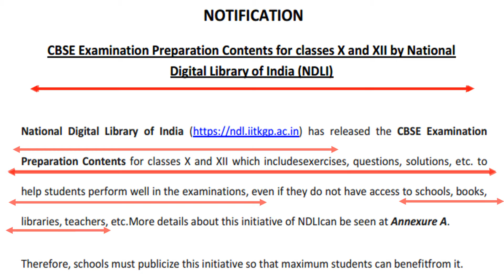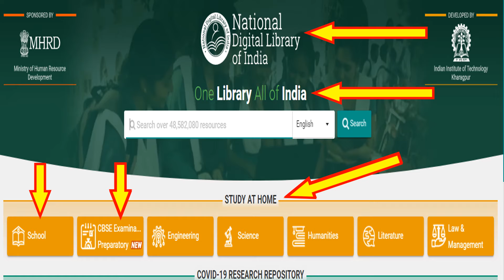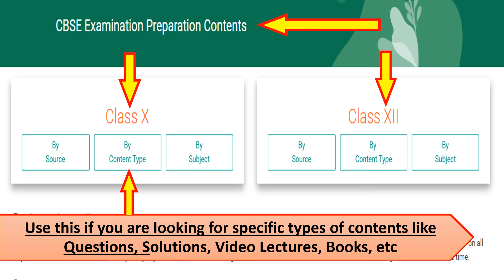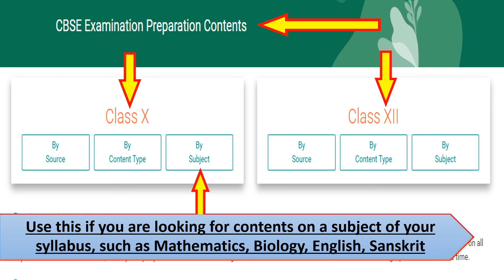CBSE Board Exams 2020 | Nation Digital Library | CBSE LATEST UPDATE 2020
Hello friends,

cbse news for class 12 2020 today,
cbse news for class 10 2020 today,
cbse exam news 2020,
cbse exam new update,
cbse exam news 2020 today,

Ignore :-
cbse breaking news today,
cbse breaking news,
cbse breaking,
cbse breaking news,
cbse breaking news 2020,
cbse latest breaking news ,
cbse ka breaking news ,
cbse breaking news in hindi,
cbse good news for students,
cbse board good news ,
cbse good news today,
cbse good news 2020,